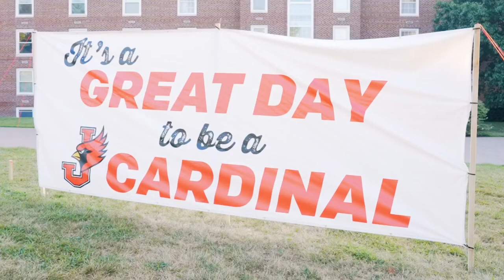Welcome home, Cardinals! William Jewell College Orientation 2022